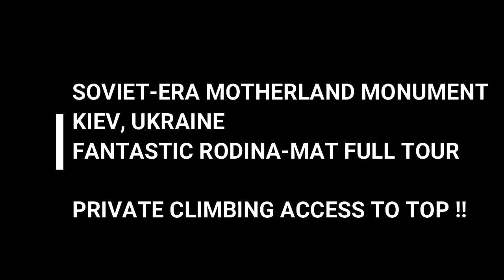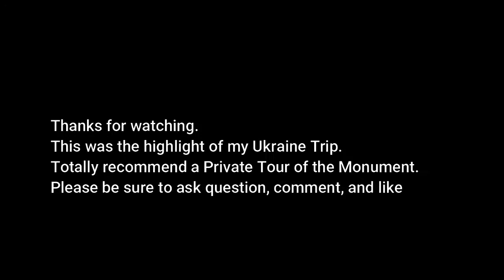Amazing Private Access - Top Level of Kiev Ukraine Motherland Monument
Kiev Ukraine Motherland Monument

Located on the banks of Dnieper River in the capital of Ukraine, Kiev, The Motherland Monument is a memorial dedicated to the sacrifices of the Great War (WW2). Build in the early 80's the Monument is made of stainless steel and was built during the Communist Times. Access to the park and the Patriotic War Museum is free but to get great views in the Podium Rotunda or through a Private Guided Tour, visitors can access the top of the Monument behind the shield.

Access to the Top-Level is limited to about 14-16 people per day and can be a challenge for people who are not fit, scared of heights or can't climb ladders. So instead of wondering what it's like to climb up in the arm of the Monument, come see from start to finish what the Private Tour is like and what you need to do to get to the Top! This was the highlight of my trip to Kiev for sure.